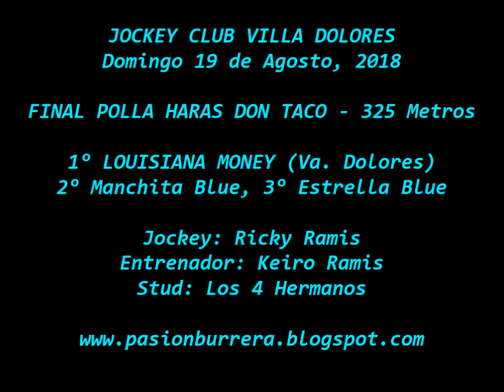FINAL POLLA HARAS DON TACO: LOUISIANA MONEY, Villa Dolores (19-08-18)